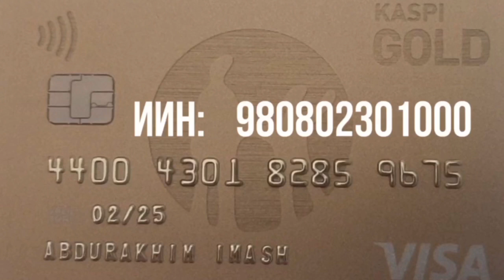СЕМЬЯ ЕРКИНА КАЗИЕВА И ГРАЖДАНСКИЕ АКТИВИСТЫ БЛАГОДАРЯТ ВАС ЗА ПОДДЕРЖКУ!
Уважаемые друзья!

Хотим выразить огромную благодарность за помощь семье Еркина Казиева. Ваша поддержка и участие помогают преодолеть временные трудности и решить многие проблемы семьи Казиева.

Помощь народа придаст силу всем гражданским активистам, которые решили бороться с этим режимом и добиться перемен. Почувствовав всеобщую поддержку, наши герои будут уверены, что они на верном пути. Активность общества – знак не только надежды, но и уверенности, что наш народ действительно хочет перемен, готов сделать свой вклад – финансовый, моральный, поддержать выходом на митинги и пикеты.

Режиму не удастся подавить вольных людей. Не получиться погасить голос отважных активистов. Благодаря именно таким людям, как Еркин, общество проснулось и начало активно участвовать в судьбе страны. Нас много и мы можем финансово поддержать и морально защитить наших активистов и их семьи от давления преступного режима!

Сбор средств осуществляется на счёт сына Еркина Казиева:

ABDURAKHIM IMASH - сын Еркина Казиева.

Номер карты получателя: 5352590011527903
Имя получателя: Umitken Akhmetova
Страна получателя: Литва

Akhmetova Umitken
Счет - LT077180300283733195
SWIFT - CBSBLT26A

1Sqw6Y6TotqgQWDddrC63KLkC7daPyvKH

86pNioDNXqi5YK2qa6kfgiUd7MZx25dRBFuzXi334NouUHWR8dciqLvc6r7hfri5vnA9LqokvfZCFR6PXtT2781iNvBruGd